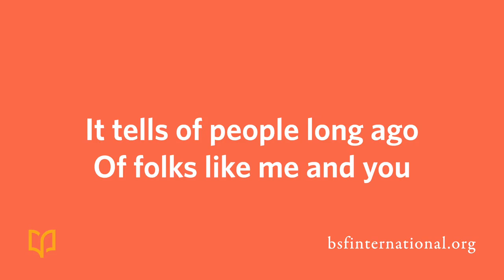The Bible is a Treasure Book